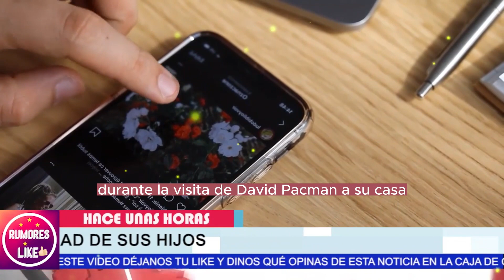🥺Jennifer López Revela 𝗽𝗿𝘂𝗲𝗯𝗮 𝗾 𝗕𝗮𝗿𝗯𝗶𝗲 𝗠𝘂ñ𝗶𝘇 Ferreira 𝗻𝗼 es 𝗵𝗶𝗷𝗼 de Nadia y Marc Anthony 💔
🥺Jennifer López AC0RR4LA A Marc Anthony Y Revela 𝗽𝗿𝘂𝗲𝗯𝗮 𝗾 𝗕𝗮𝗿𝗯𝗶𝗲 𝗠𝘂ñ𝗶𝘇 Ferreira 𝗻𝗼 es 𝗵𝗶𝗷𝗼 de Nadia 💔

¡ BIENVENIDOS ‼️

Entertainment
Television program
noticias de espectaculos
espectaculos noticias
noticias de la farandula
tv mexicana
Televisa espectaculos
chismes
escandalo de los famosos 2023
farandula 2023
chisme de farandula
karol tamiko
programa hoy
suelta la sopa
polemica
Ventaneando